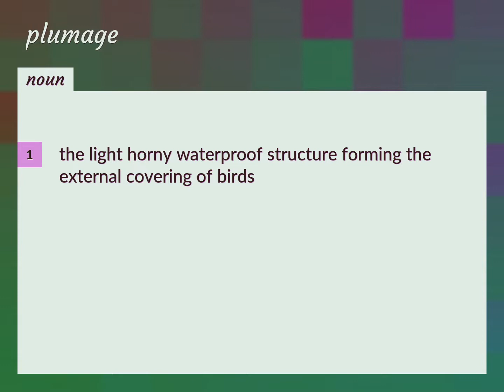Plumage | meaning of Plumage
What is PLUMAGE meaning?